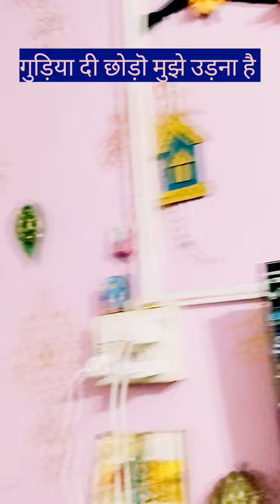🦜 Cute parrot fanny shorts video